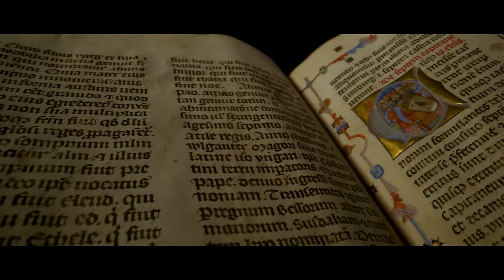Az Árpádok felemelkedése (Rise of the Árpáds) előzetes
TV PREMIER I Augusztus 20-án, Szent István ünnepén, délután 15 órakor a DUNA TV műsorán

Minden nép számára felemelő lehet megismerni a kezdetek történetét, nem csoda, hogy már középkori krónikásaink is fontosnak tartották a magyarság első történeteinek lejegyzését. A mindenkori társadalom emlékezetében élénken élnek a mondák, a turulmadár, vagy éppen a csodaszarvas mítoszai. Az Árpádok felemelkedése című dokumentumfilm azonban – a regéken túl – neves szakemberek közreműködésével tudományos ismeretterjesztő módon tárja a néző elé a magyarság korai történelmét. Az alkotók ellátogattak egy alföldi ásatásra is, ahol a régészek éppen egy 10. század végi letelepült magyar közösségre bukkantak. A filmben továbbá számos honfoglaláskori lelet is bemutatásra kerül, hiszen a használati eszközök, – legyen szó fegyverekről vagy éppen tarsolylemezekről – egytől-egyig beszédesek lehetnek az utókor számára. A filmben választ keresünk arra is, hogy miért is lehetett a kor világbirodalmával szemben ütőképes a magyar haderő, ahogy arról is, hogy miként emelkedhetett fel az Árpádok nemzetsége.

Álmos és Árpád vezérek páratlan államszervezési ismereteiknek köszönhetően születhetett meg már Etelközben a magyar államiság, s minden nehézség ellenére sikerrel át is tudták azt költöztetni az új hazába. De nem csupán a Kárpát-medence volt a hét vezér elsőszámú célpontja. Dokumentumfilmünkben Álmos és Árpád nyomába eredünk, hogy megismerjük az ősök világát, hagyományait és azt, hogy miként is jutott el a magyar nép a Kárpát-medencébe.  Az Árpádok döntései – a nyugati világhoz való csatlakozással és a kereszténység felvételével – valójában mind a mai napig meghatározóak a magyarság számára. Az alkotók fontosnak tartották, hogy rekonstruálják és bemutassák a lovasnomád életmód mozzanatait, így az illusztrációs jelenetek a korszak jeles hagyományőrző egyesületeivel együttműködésben készültek el, Mestellér János, Tompa Balázs, Kiss Attila és Déri Barnabás közreműködésével. A film kiemelt szakmai partnerei voltak: a Magyar Nemzeti Múzeum, az Országos Széchényi Könyvtár, az Anda Lovas Sport Egyesület, a Foedus Orientalis Kulturális Egyesület, a Károly Róbert Középkori Történelmi és Kulturális Hagyományőrző Egyesület, a Zengő Nyíl Íjászegyesület, valamint Apátistvánfalva Önkormányzata.
A filmben megszólaló szakértők: Sudár Balázs, Zsoldos Attila, Bácsatyai Dániel a Bölcsészettudományi Kutatóközpont történész munkatársai, B. Szabó János a Budapesti Történeti Múzeum történésze, Csáji László Koppány kulturális antropológus, Révész László a Szegedi Tudományegyetem régészprofesszora, Szenthe Gergely és Soós Bence a Magyar Nemzeti Múzeum régészei, továbbá Cs. Andrási Réka a Türr István Múzeum régésze és Szilágyi Krisztián Antal régész.

A dokumentumfilmet a nagysikerű Erdély - Ég és föld között című sorozatot is jegyző Csillagos Ötös Kft. gyártotta, producere Takó Sándor, forgatókönyvírója-rendezője Bárány Krisztián, szakértője Sudár Balázs, narrátora Csernák János, zeneszerzője Cseh István, vezető vágója Bárány Dániel, a rendező munkatársa Bárány Cintia Dóra voltak.